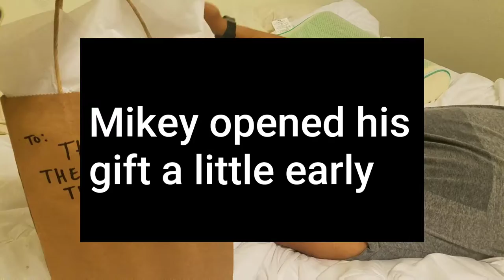Mr. Red cheeks because of the 110° sun🌞